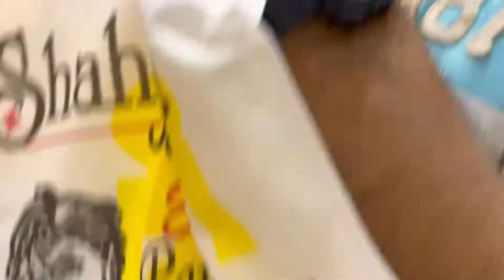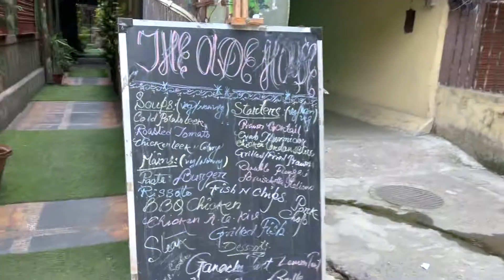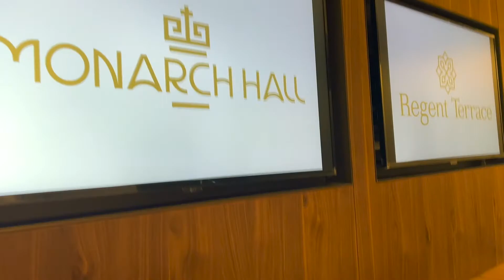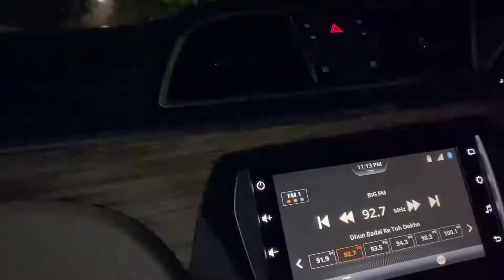শশুরমশাই করালো GRAND জামাইষষ্ঠীর Shopping | আমাদের Blogging Life er Jholok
Hi Everyone!
In this vlog, my father-in-law is taking me out for Jamai Shashti shopping, I wanted some traditional panjabis, followed by a lunch at our most favourite continental restaurant. Same day, in the evening, we're invited to Fairfield by Marriott for their banquet launch followed by a live concert with Instagram sensation.
Keep watching for more exciting videos, and help us reach 1k subs soon.